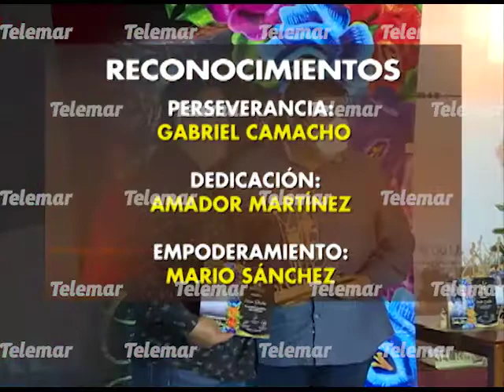UN ÉXITO, CEREMONIA DE PREMIACIÓN SECRET GIRLS EN CAMPECHE